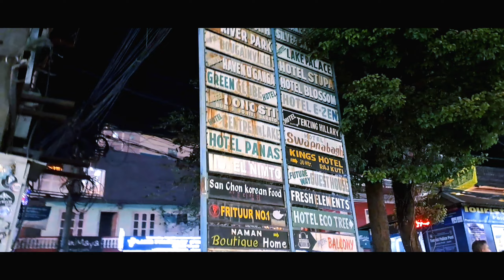pokhara Ki Nightlife | Sting Operation of broker | pokhara Nepal 🇳🇵| street of pokhara | Nepal vlog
kaise h aaplog to es video main aapko pokhara Jo ki Nepal ka sabse ghumne wala tourist places hai waha ki Nightlife ko dikhane wale hai to taiyar ho jaeye qki pokhra ki Nightlife joki Bangkok se Kam nhi hai to suru ho jaeye pokhara ke Nightlife ko jine ke liye or agar aap bhi pokhra ki Nightlife ko jina chahte hai to Pura vlog dekhna nhi bhuliye Agar koi information chaiye to comment me puch skte hai ..